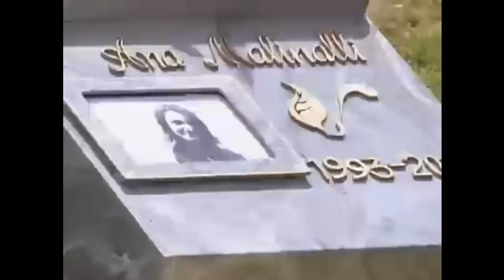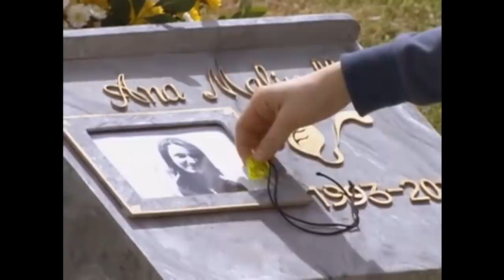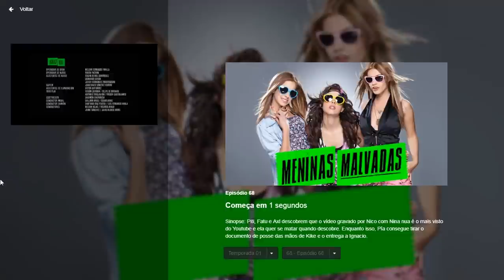Meninas Malvadas - Capitulo 67 (Com Audio Original)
Niñas mal foi uma novela produzida por Luis Eduardo Jiménez para MTV Latinoamérica, realizada pela Teleset e sob licença da Sony Pictures Television. Se trata de uma adaptação do filme produzido no México no ano de 2007. A adaptação da historia é responsável pela as escritoras Claudia Bono e Karin Valecillos. Os roteiros são escritos por Claudia Bono, Karin Valecillos e Freddy Goncalves.